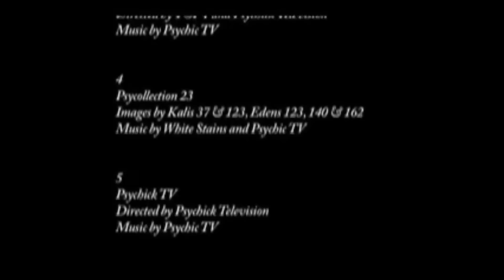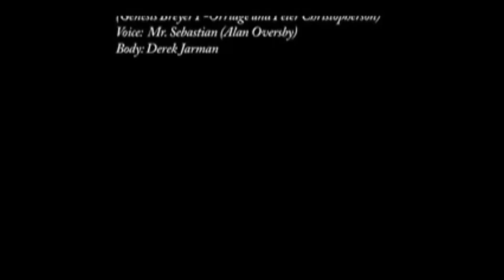A Message from Thee Temple ov Psychic Youth, 1983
A message from the now defunct Temple ov Psychic Youth, founded by Genesis Breyer P-Orridge.